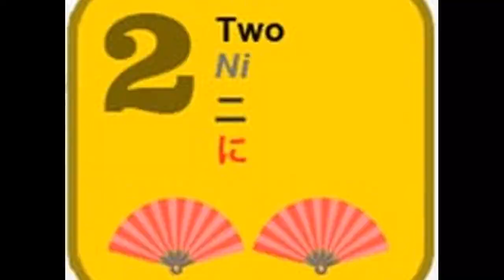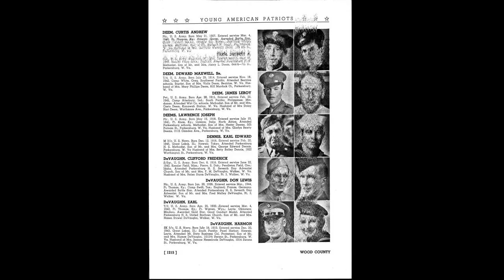Hinamatsuri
The primary aspect of Hinamatsuri is the display of seated male and female dolls and mebina of dolls that represent ladies of the court, musicians, and other attendants, with all sorts of accoutrements. Families normally ensure that girls have a set of the two main dolls before their first Hinamatsuri. Traditionally, the dolls were supposed to be put away by the day after Hinamatsuri, the superstition being that leaving the dolls any longer will result in a late marriage for the daughter, but some families may leave them up for the entire month of March. The actual placement order of the dolls from left to right varies according to family tradition and location, but the order of dolls per level is the same. The top tier holds two dolls, known as imperial dolls, dairi-bina). The second tier holds three court ladies san-nin kanjo who serve sake to the male and female dolls. Doll-makers began making elaborate dolls for the festival high before laws were passed restricting their size) and over time, the hinazakari evolved to include fifteen dolls and their accessories. Japanese festivals Japanese dolls Japanese traditional dolls Karakuri puppet Japanese clockwork Automatons.

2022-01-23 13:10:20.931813